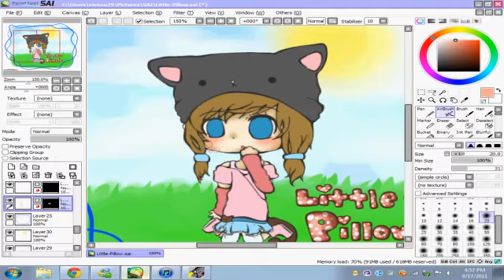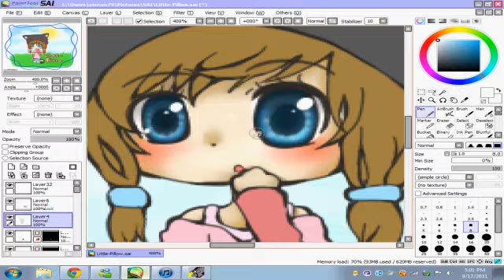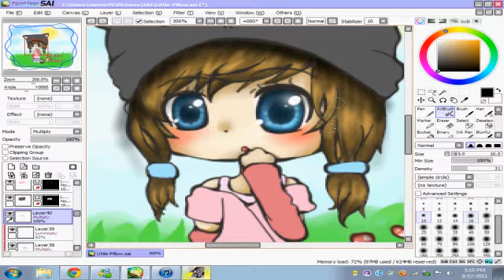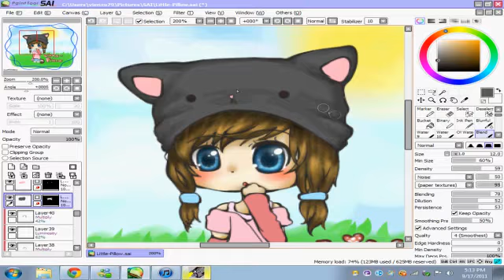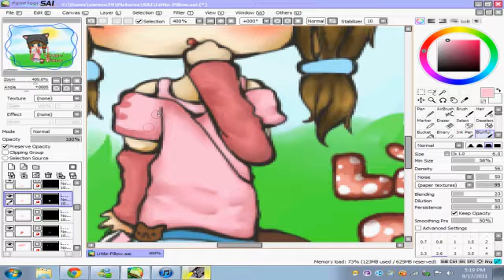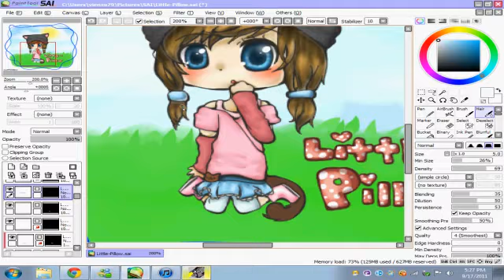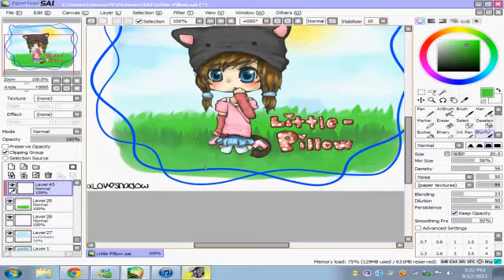Art Trade - Little-Pillow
I Made this yesterday and rendered it yesterday , but like I had guest over so I turned off my computer . Then today I went to a fair lol

This was a Trade art with my buddayy from school Sam . Sweet girl ;] . ♥

Songs :
Better Than Ever Could be - Stephen Jerzak & Cady Groves
His Name - He is We